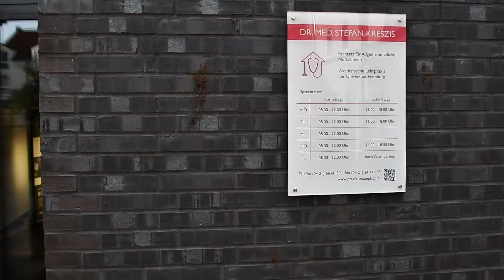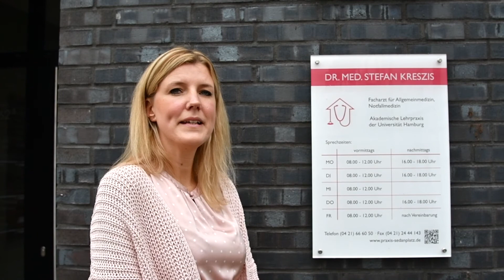Praxis Dr. Kreszis Imagefilm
Imagefilm Praxis Dr. Kreszis, Bremen